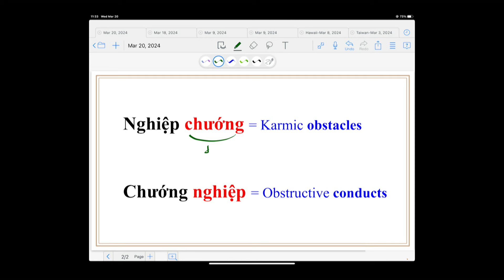DTTL: Nghiệp chướng và chướng nghiệp (1/2) | Thầy Hằng Trường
Sự khác biệt giữa Nghiệp Chướng và Chướng Nghiệp là thế nào?
Nghiệp chướng là chướng duyên, rào cản, chướng ngại vật (suy nghĩ, tu tưởng, lời nói, hành động) do mình tạo ra.  Nghiệp chướng làm cho tâm chúng ta không mở ra được, chướng ngại chuyện tu hành, không tới được mục đích giác ngộ và giải thoát.